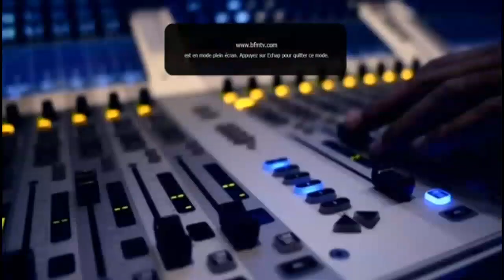Jean-Luc Mélenchon face à Ruth Elkrief - [ 17/11/2017 - BFMTV ]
Viens découvrir notre chaîne de gaming ! Jean-Luc Mélenchon face à Ruth Elkrief - BFMTV